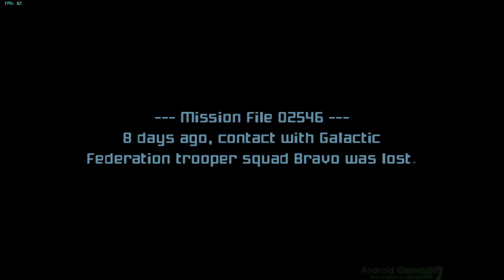Dolphin Gamecube Emulator for Android - Metroid Prime 2 1080p ingame (Shield Android TV)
Dolphin is an emulator for two recent Nintendo video game consoles: the GameCube and the Wii.

Version used:
4.0-9279

HW/SW Used:
- Nvidia Shield Android TV 16GB
- Elgato Game Capture HD
- Shield Wireless Controller